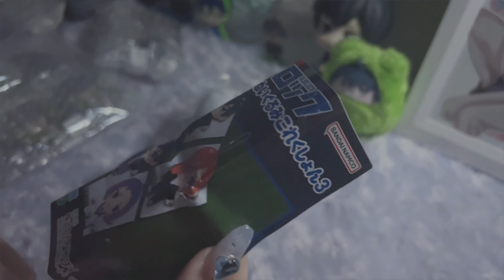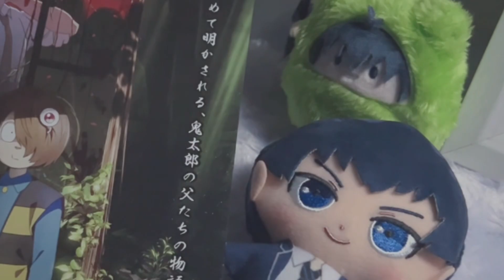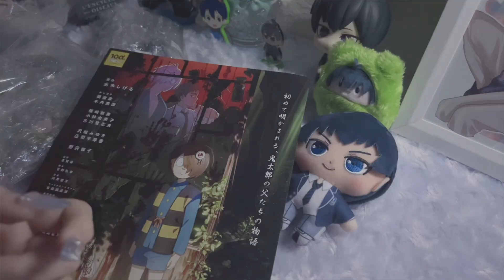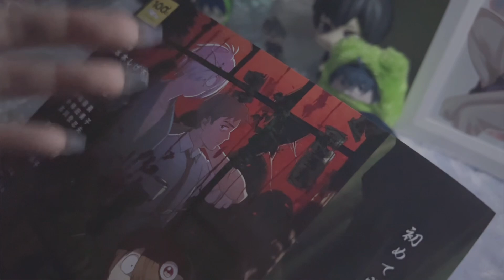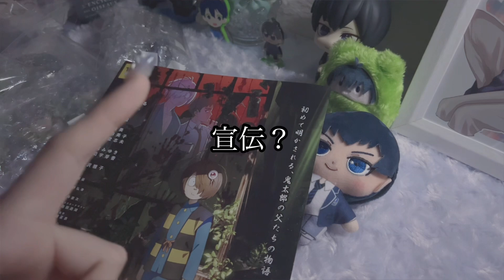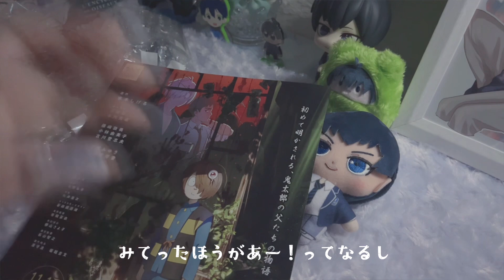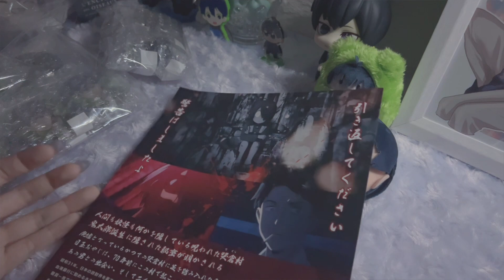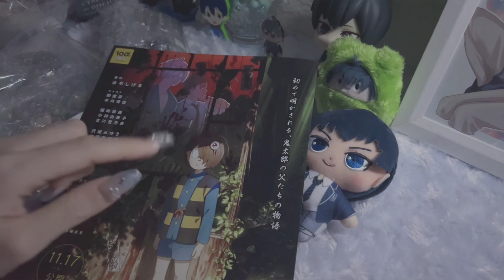動画についてのモチベの話と鬼太郎を布教する人。若干病んでいます注意【ゲゲゲの謎】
?⃞ 暗闇動画を恒例化してしまい悩んでいます。
暗い話でごめんけどそんな日もあるよねって
ことで流し見して下さい。

次の動画はおそらくｖろぐです。
おたのしみに！

ゲゲゲの謎って意味わからんと面白くない気がする
のは自分だけなんですかね？
ほんとに墓場鬼太郎を見ないとただのやばい
映画な気がしますので、ぜひ見てから行って！

鬼太郎chan☟
youtu.be/AdyHe-NI-JE?si=RVMk0qJMJNzF6g61

OtoLogic様
Hupple様
いらすとや様  etc..

˗ˏˋ   sNs  ˎˊ˗ ⟲

✧ ご清聴ありがとうございました𓆝 ˜˷